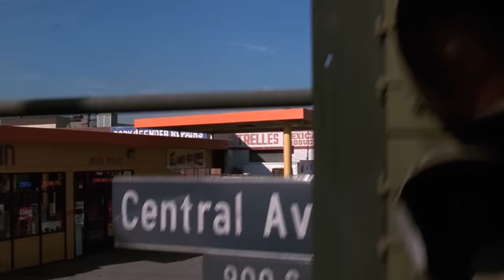Harley Davidson & The Marlboro Man - Convenience Store Robbery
Harley Davidson and the Marlboro Man - it's a brutal, tongue in cheek modern western with dusty, broken glass and whiskey soaked style that will entertain anyone who has nostalgia for that era of action movies.